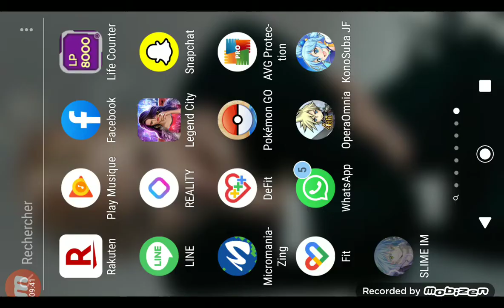moi quand je me réincarne en slime jeux mobile 8